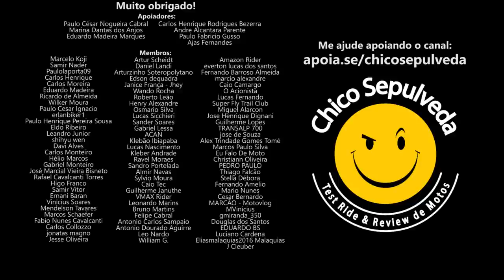CALMA! Bajaj e Honda alinhando a produção das Dominar 400 200 160 e CB300F